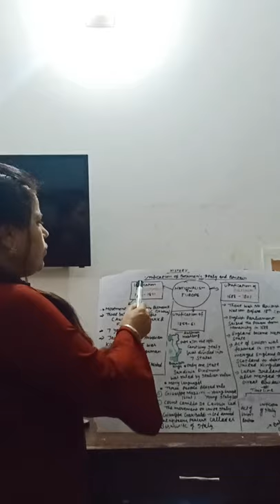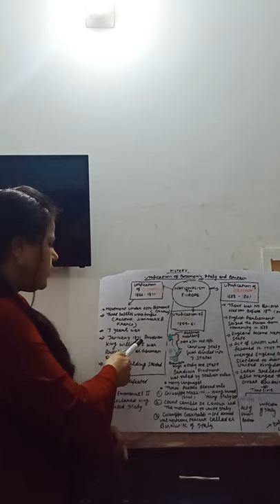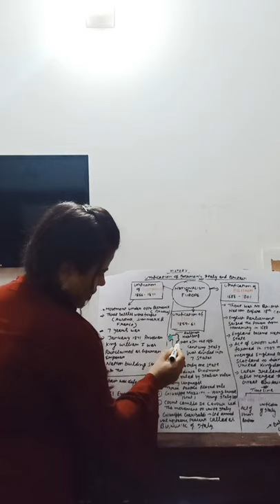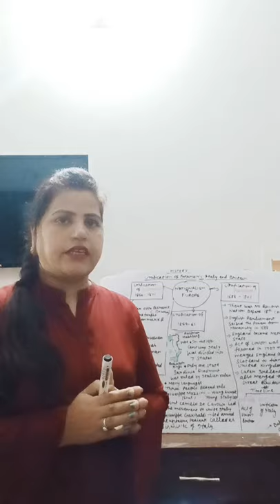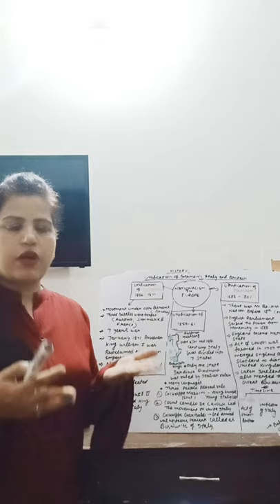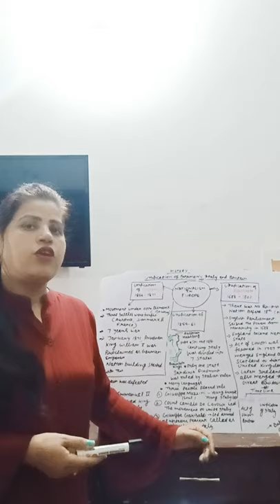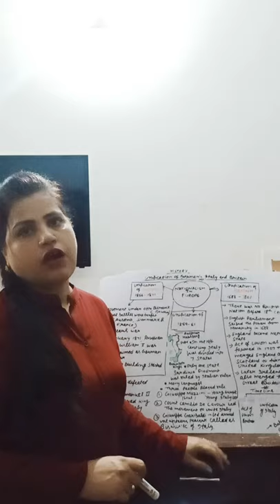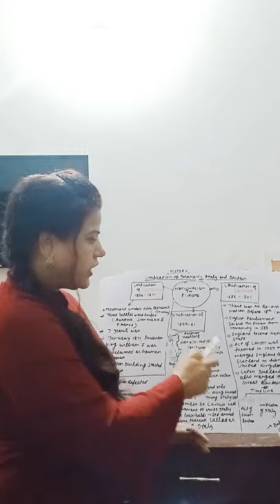CHAPTER 1 PART 5 UNIFICATION OF GERMANY ITALY AND BRITAIN 14 April 2020 BALJEET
Unification of Germany, Italy and Britain.(Rise of nationalism in Europe)by Baljeet Kour.